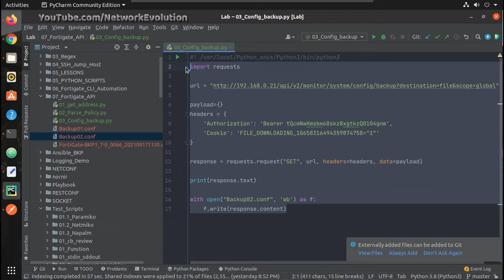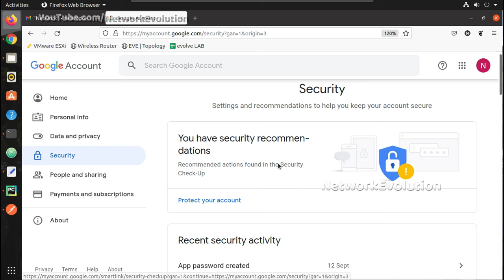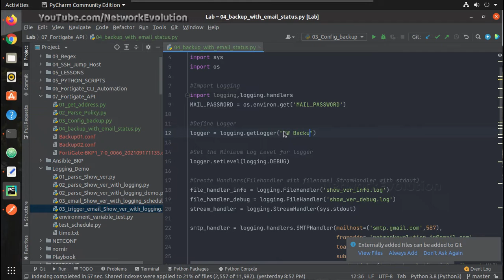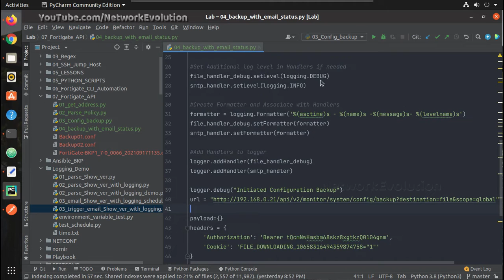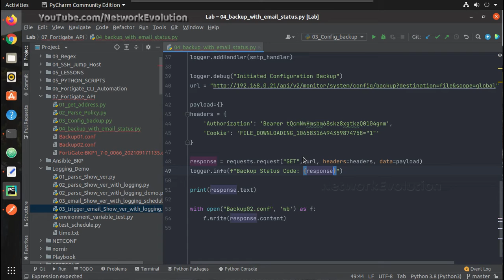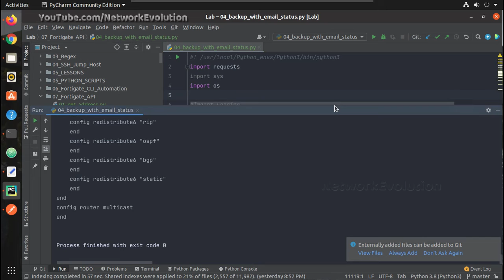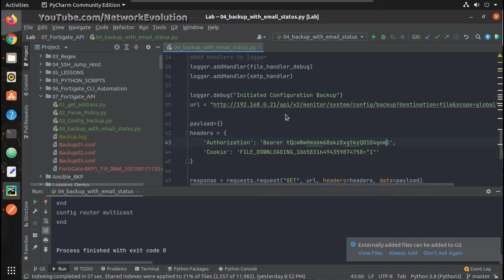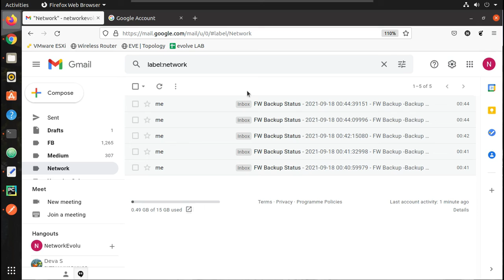Fortigate API Automation Using Python Part5/9 : Log Backup status and trigger email from Python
This Video demonstrates how to take fortigate configuration backup using API.
How to trigger email for backup status.
Python to integrate with gmail for email trigger
How to enable logging in Python
Fortigate python configuration backup and logging
Python log formatter example
Python logging handlers example
Python logger smtp handler file handler stream handler
python logging formatter example
how to send email from gmail using python
enable logger in python dcript fortigate backup api script
python script tutorial fortigate
how to do api from python to fortigate
how to get configuration from fortigate using api

How to use postman or python requests library to take configuartion backup.
Set API token admin to the super admin group for complete configuration backup
How to use fortigate API token for configuration backup
take system configuration abckup of fortigate using API
take complete configuration backup to a file using api
schedule configuration backup of fortigate using python script
Fortigate rest api python script for configuration backup
API logging from python for fortigate automation
Python example to get the policy interface names
Initiate api token based authentication to fortigate api
postman fortigate api example
fortigate get put post patch delete method examples
read fortigate json API response
fortigate backup status 200 success code parsing
fortigate backup status code parsing and email trigger example
learn to write api and filter specific output from fortigate api response
How to connect to fortigate API using Python script
Access fortigate API for configuration
Fortigate Seesion based and API token based authentication demo with Postman and Python script. Curl example
API admin fortigate
Get configration from fortigate using API
How to get the details from fortigate using API
Fortigate API super admin permission explained.
How to generate fortigate API key
Fortigate repetitive tasks automation using API automations
Get put and Post methods to fortigate API
COnnect to API using API with token and configuration parsing
postnam api get put post and delete example for fortigate device.
fortigate training for API automation

access fortigate api
allow access to fortigate rest api
api fortigate
configure fortigate api
curl fortigate api
enable fortigate api
fortigate api access
fortigate api access token
fortigate api account
fortigate api config backup
fortigate api configuration
fortigate api create firewall policy
fortigate api create policy
fortigate api create rule
fortigate api create user
fortigate api curl
fortigate api docs
fortigate api documentation
fortigate api enable
fortigate api enable policy
fortigate api endpoints
fortigate api examples
fortigate api filter
fortigate api firewall policy
fortigate api guide
fortigate api http
fortigate api preview
fortigate api put
fortigate api python
fortigate api python example
fortigate api query
fortigate api reference
fortigate api reference guide
fortigate api request
fortigate api rest
fortigate api run command
fortigate api sample
fortigate api schema
fortigate api version
fortigate api/v2/cmdb
fortigate backup rest api
fortigate config system api-user
fortigate create api token
fortigate create api user
fortigate debug rest api
fortigate generate api key
fortigate get api key
fortigate json api
fortigate rest api
fortigate rest api access token
fortigate rest api authentication
fortigate rest api config backup
fortigate rest api doc
fortigate rest api documentation
fortigate rest api example
fortigate rest api key
fortigate rest api list
fortigate rest api post
fortigate rest api postman
fortigate rest api python example
fortigate rest api reference
fortigate set api-key
fortinet api backup
fortinet api bearer
fortinet api examples
fortinet api url
fortinet fortigate api documentation
rest api access fortigate
rest api admin fortigate
use fortigate api
use rest api access fortigate
what is fortigate rest api
what is rest api admin fortigate